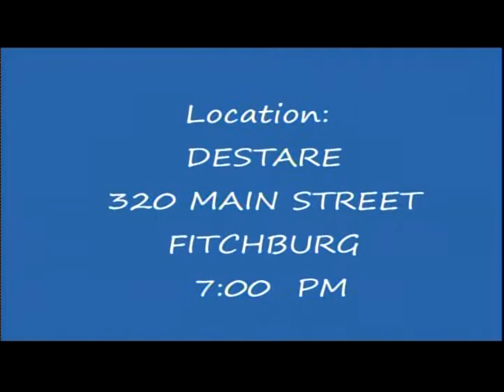Your RIGHT to Know (11-1-2013)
Fitchburg Republican City Committee (FRCC) presents, "Your RIGHT to Know" a monthly panel discussion program on Fitchburg Cable Access TV (FATV).  Discussion includes topics of political interest regarding national, state and local topics with a original song, "America We Stand for Freedom, or Anthem of the GOP, written by Mary Lotze and Larry LoVerme;  arranged, performed and vocal by Larry LoVerme

This month's panel:  Peter "Da Tech Guy" Ingemi  as special guest discusses the topic of, "Selling Conservatism" with panel, Mary Lotze, John Strang and Kathy Goguen in an FATV political talk show put on by the Fitchburg Republican City Committee (FRCC).  Discussion includes why "conservatism" and conservative principles should be an easy sell, but you need to begin with the youth of America.